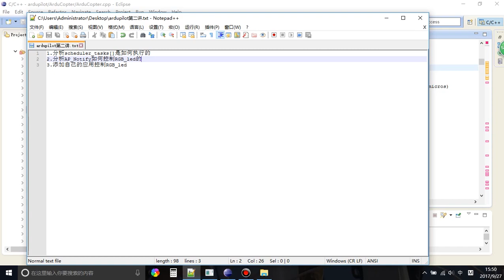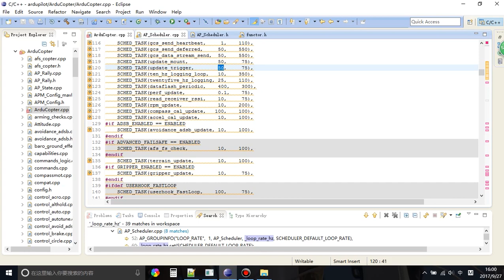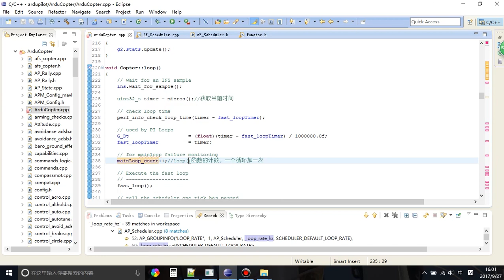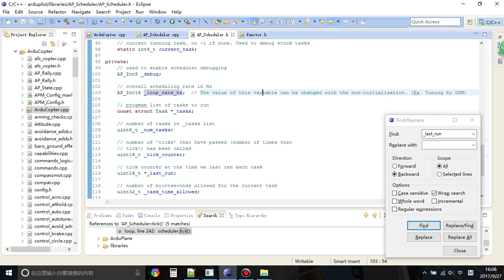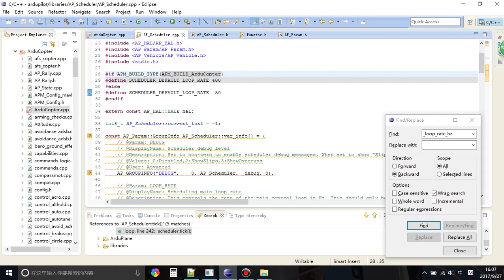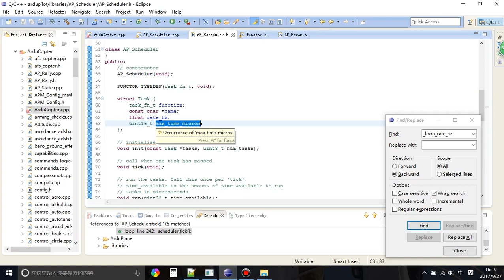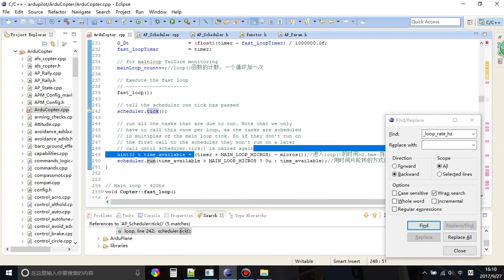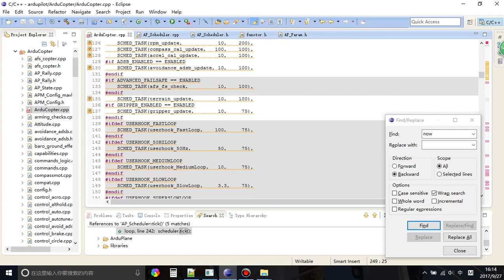APM 固件二次开发初级课程，2-1，Ardupilot任务调度机制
如何对 APM固件进行二次开发？

作为一个刚入门的无人机爱好者或者开发者，APM 飞控固件的二次开发会是你遇到的一个问题。
通过本课程的学习，你将系统性地学习一步一步的对 APM 固件进行二次开发。包括：
第一章，开发环境搭建及系统架构
第二章，任务原理及自定义任务
第三章，APM 开发环境
第四章，串口驱动及设备描述符概述
第五章，MP 的使用及逻辑框架
第六章，IMU 解读与实践
第七章，订制 Log 和 Log 数据提取
第八章，飞行模式和控制
第九章，地磁校准、加锁解锁、EKF 接口串讲
第十章，MAVLink 协议开发基础
第十一章，自动模式执行逻辑
第十二章，自动调参
第十三章，Mavlink 代码分析
第十四章，APM 固件 Log 日志分析

希望对本次免费课程的学习，能对你研究无人机研究有所帮助。

We hope that the study of this free course will help you in your study of UAV research.

Through this course, you will learn to set up the development environment, flight control system framework, APM firmware development, autoparameter adjustment, and MAVLINK protocol development.
Suitable for: APM direction, efficient research, clear code, easier to get started.

How to do secondary development of APM firmware?
As a newbie drone hobbyist or developer, secondary development of APM flight control firmware will be a problem you encounter. Through this course, you will systematically learn step by step how to develop APM firmware. Including:
Chapter 1, development environment and system architecture
Chapter 2, the principle of tasks and custom tasks
Chapter 3, APM development environment
Chapter 4, the serial port driver and device descriptor overview
Chapter 5, the use of MP and logical framework
Chapter 6, IMU Interpretation and Practice
Chapter 7, Ordering Logs and Log Data Extraction
Chapter 8, Flight Modes and Controls
Chapter 9, Geomagnetic Calibration, Locking and Unlocking, and EKF Interface Crosstalk.
Chapter 10, MAVLink Protocol Development Basics
Chapter 11, Auto Mode Execution Logic
Chapter 12, Auto-Regulation
Chapter 13, Mavlink Code Analysis
Chapter 14, APM Firmware Log Log Analysis

We hope that the study of this free course will help you in your study of UAV research.APM

Founded in 2016, Amovlab provides open source hardware and software tools and courses for mobile robotics R&D. Our main goal is to make R&D more efficient. Through the operation of the technology community, we have formed the Prometheus autonomous drone open source project and the supporting P series drone hardware devices. The project is paired with a variety of peripheral intelligent solutions, such as indoor/outdoor formation, pod visual tracking, and stepped education solutions. Also supporting simulation host, vision/depth sensors, high-bandwidth communication devices and other peripheral spare parts. Finally, we have established a trinity of open source robotics projects, hardware and software development tools, educational solutions and community services. At the same time, adhering to the concept of "doing the hard but right thing", we will gradually focus on the field of robot design visualization and simulation software to further improve the efficiency of robot development.